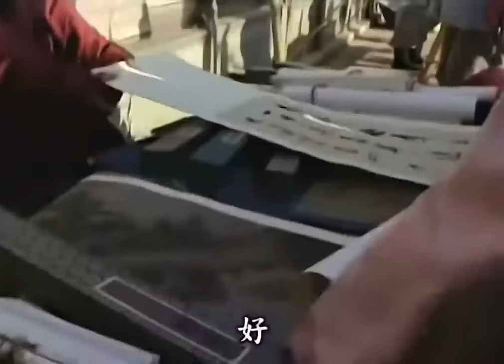名妓救下賣身的小姑娘，沒想到正好被濟公看見，幫她擋下一劫